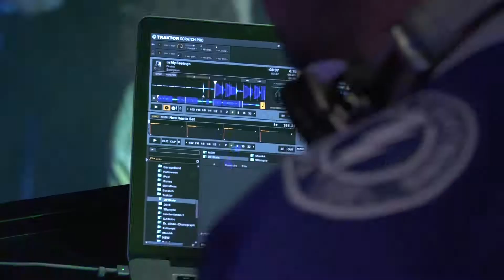Black and White party - Nesserussen 2019